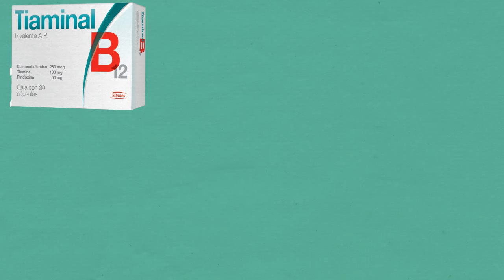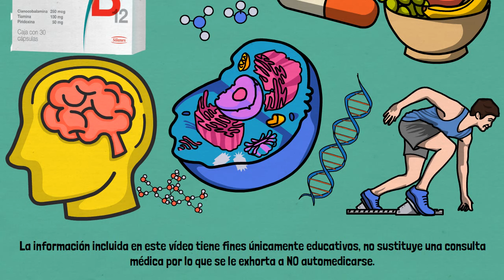TIAMINAL B12 | PARA QUÉ SIRVE?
CLASE SOBRE TIAMINAL Y SUS COMPONENTES DEL COMPLEJO B.

►AVISO: La información incluida en este vídeo tiene fines únicamente educativos, no sustituye una consulta médica por lo que se le exhorta a NO automedicarse. El uso y la dosificación de cualquier fármaco siempre debe ser indicada por un médico. La información y usos de los fármacos aquí mencionados puede ser actualizada conforme se realizan avances médicos por lo que no siempre es certera.